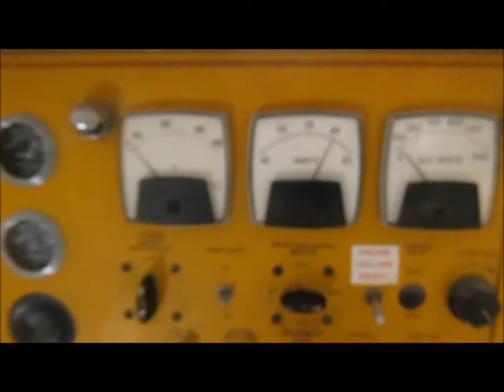Caterpillar 3406 260kW generator set with 1988 Great Dane trailer | auction April 24, 2014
Caterpillar 3406 260kW generator set with 1988 Great Dane trailer
1,600 hours on meter
Caterpillar 3406 diesel engine
375 HP
Generator model SR-4
240/480V
Switch gear
Breaker panel
275 gallon fuel tank
1988 Great Dane trailer
48&#039;L
Dual landing gear
Air brakes
295/75R22.5 tires
GVWR 65,000 lbs
Serial 48BH5394
1GRAA9327JB193701

It was located in Onalaska, WI, and we sold it to the highest bidder for $14,300.